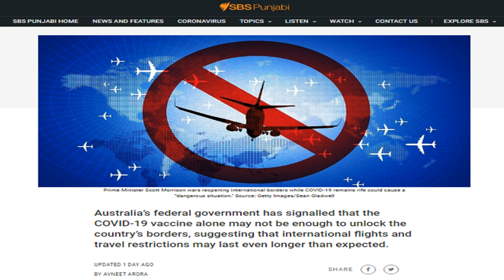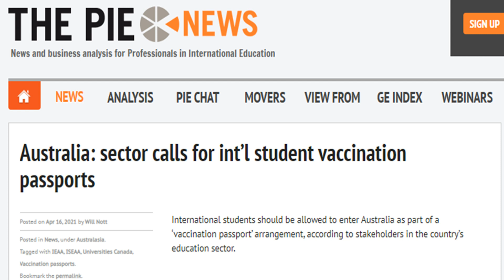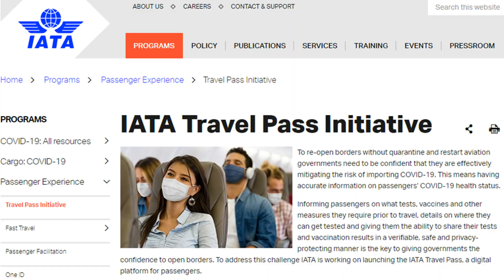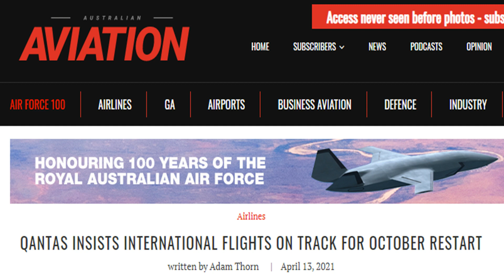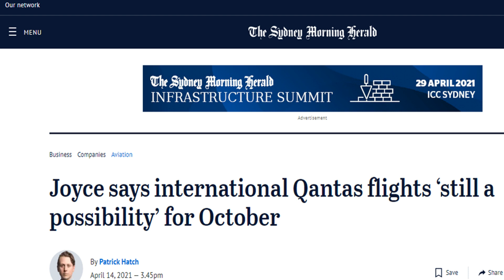Vaccination Passport | IATA Travel Pass | Australian Border Opening for International Students 2021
Australian Border Opening for International Students 2021. In this videos, you can find information regarding the education sector stakeholders proposal for vaccination passport for international students. Also, the information regarding IATA Travel Pass. Qantas Flight operations and other reviews and updates.